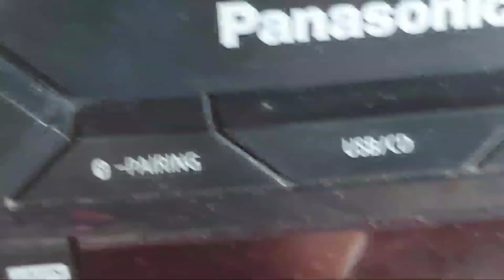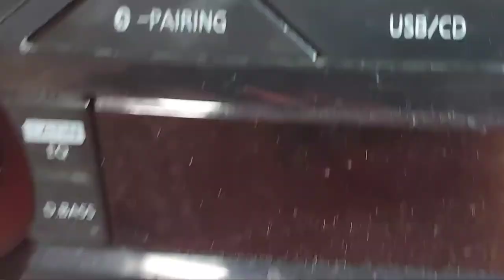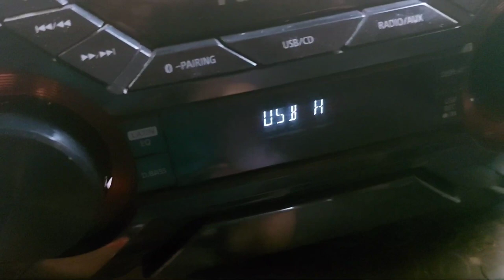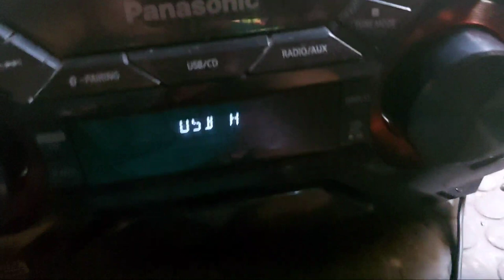Som Panasonic SA-AKX220 Não Liga,Defeito Na Placa Principal